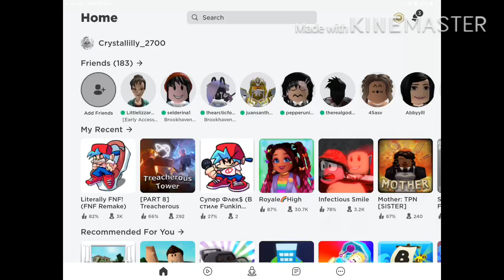Zero robux just of a game-